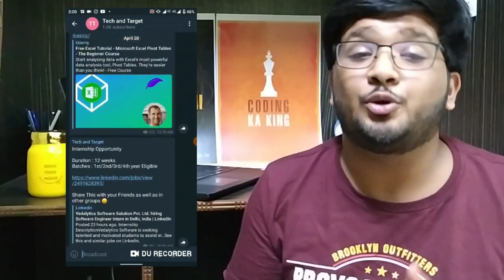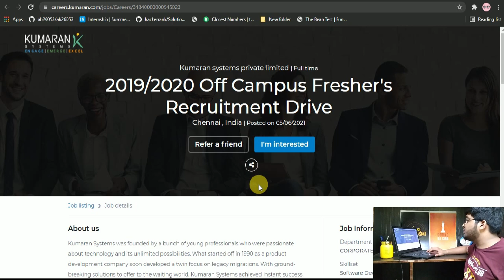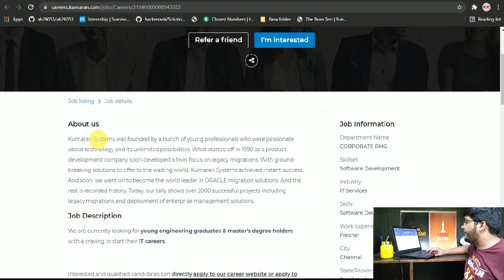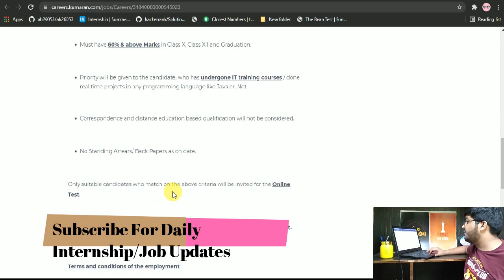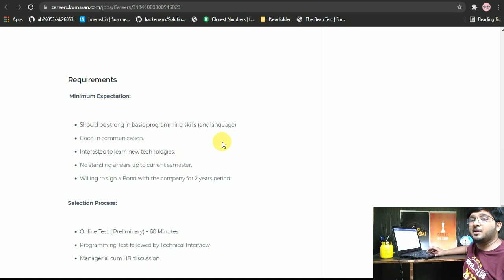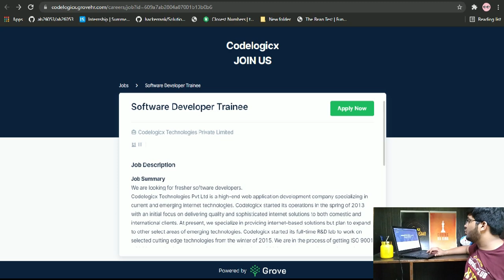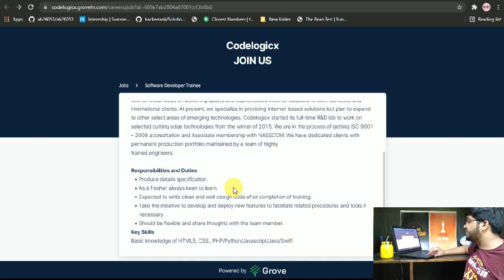Codelogicx | Kumaran Systems Off Campus Drive 2021/2020/2019 | Jobs For Freshers 🔥🔥